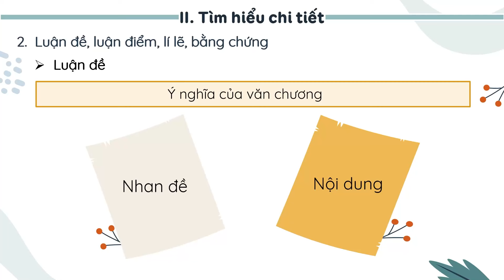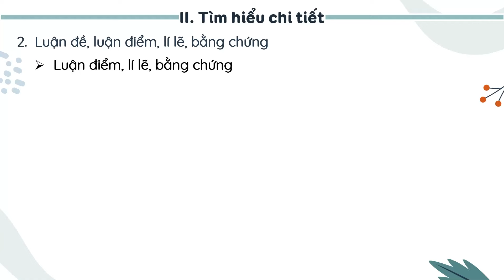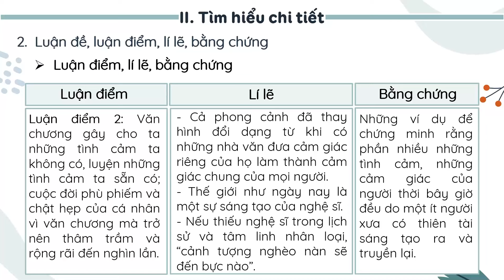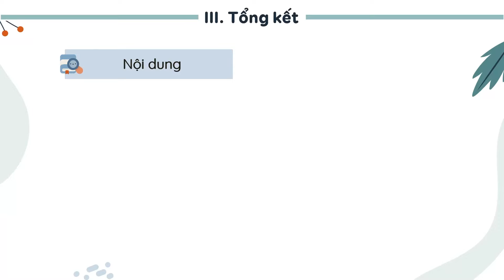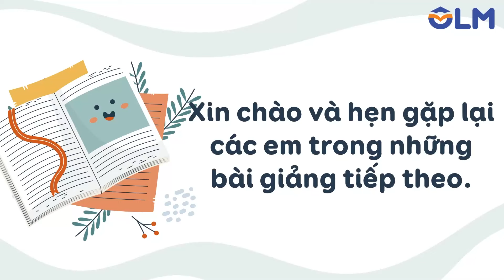Ý nghĩa văn chương (Phần 2) - Ngữ văn 9 Chân trời sáng tạo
Bài học Ý nghĩa văn chương (Phần 2) trong chương trình Ngữ văn 9 Chân trời sáng tạo giúp học sinh tìm hiểu sâu hơn về vai trò của văn chương trong việc phản ánh cuộc sống và nuôi dưỡng tâm hồn. Qua đó, học sinh sẽ khám phá được giá trị thẩm mỹ và nhân văn mà văn chương mang lại trong đời sống con người.